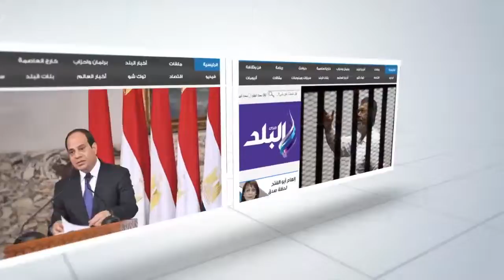صدى البلد | "الشريف" يسلم مديري التخطيط العمراني شهادات إتمام دورة تدريبية